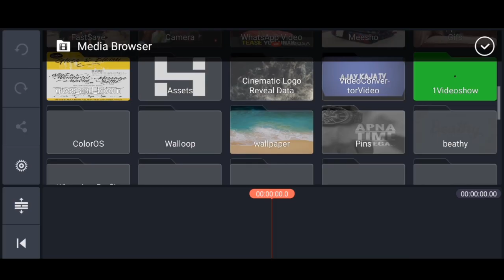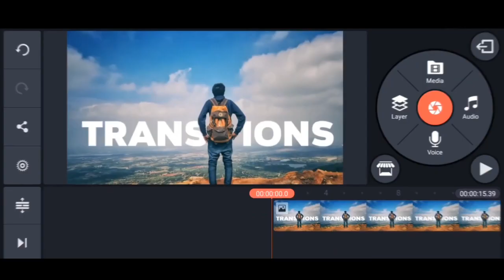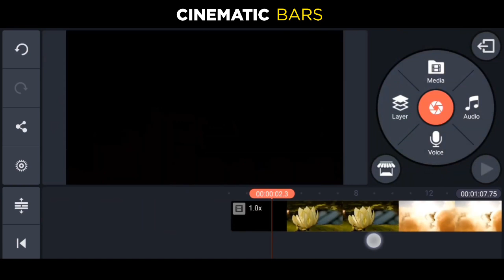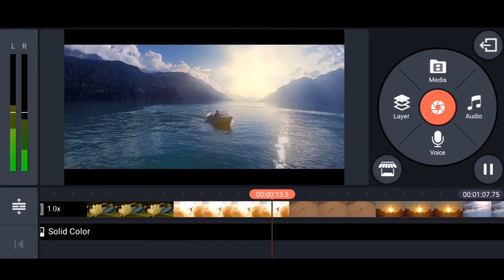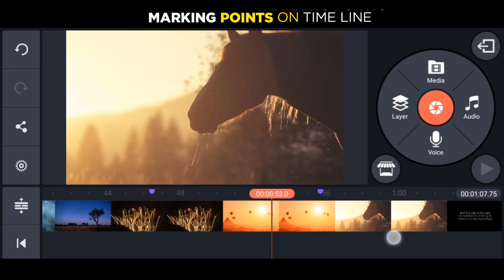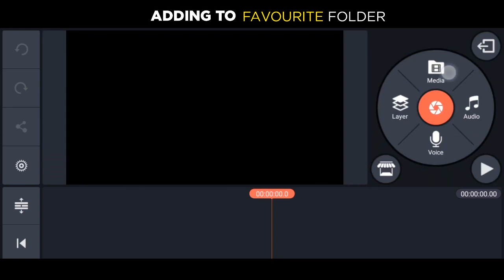7 Kinemaster Hidden Features That You Have no idea About it !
7 Kinemaster Hidden Features That You Have no idea About it !